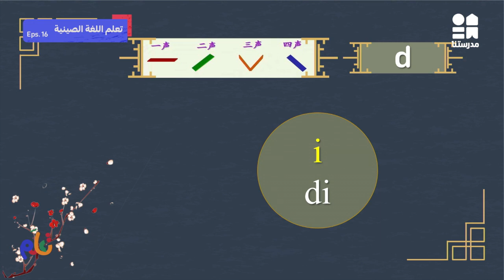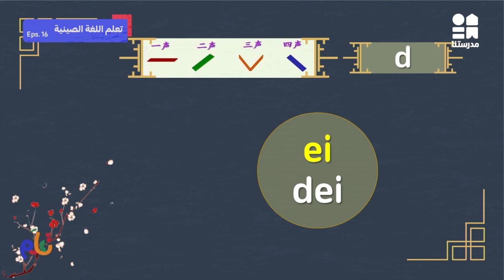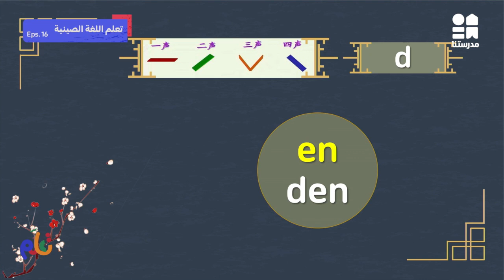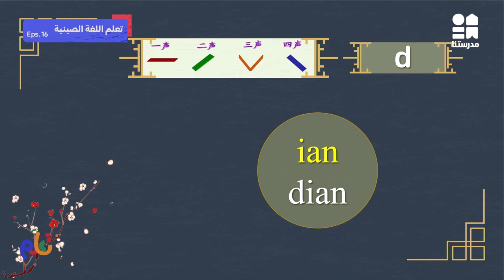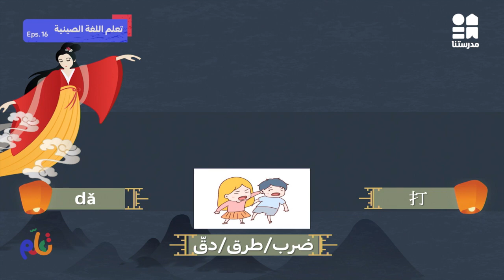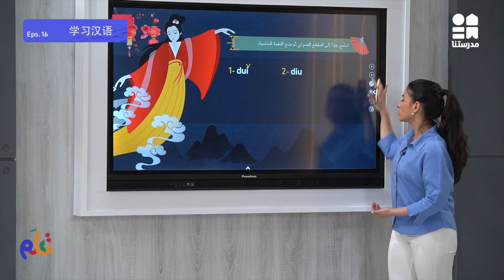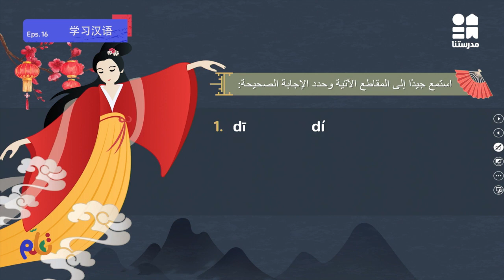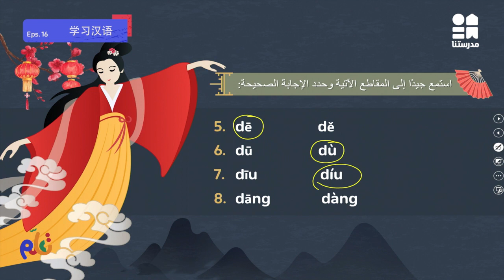الحلقة السادسة عشر - اللغة الصينية | تعلم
يمكنكم مشاهدة باقي حلقات الكورس حصريًا ومجانًا على تطبيق مدرستنا Plus :
لمستخدمي نظام أندرويد: